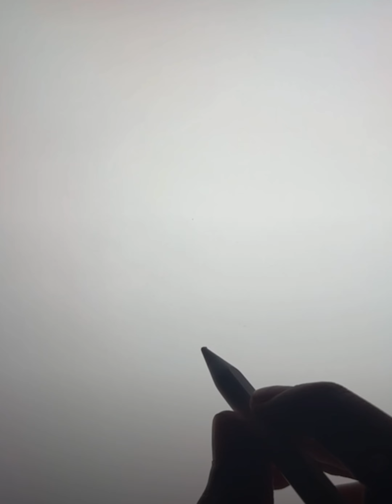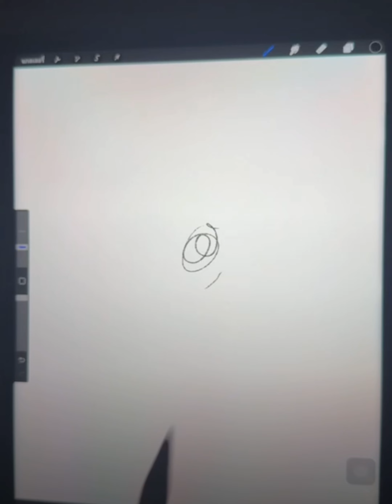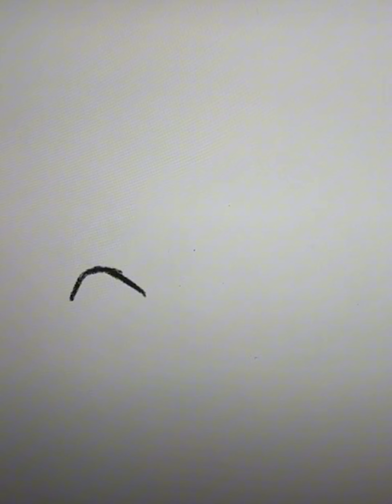[04.03.2024] IG Live : james.spmk (1/2)